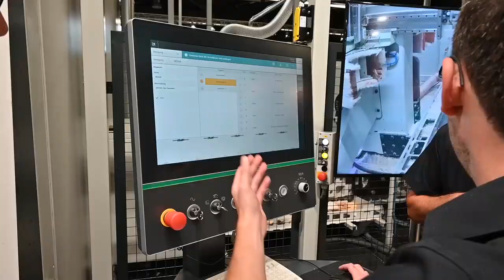LEITZ brings precision to the industry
Juergen Koeppel, CEO, Leitz Group enlightens our readers on their latest take on sustainability via WeCare initiative in an exclusive interview with Wood & Panel editor-in-chief, Apratim Ghoshal during HOLZ-HANDWERK. He also speaks on the latest RazorCut circular saw blades, ProfilCut Q PLUS profile tooling system and more innovations.